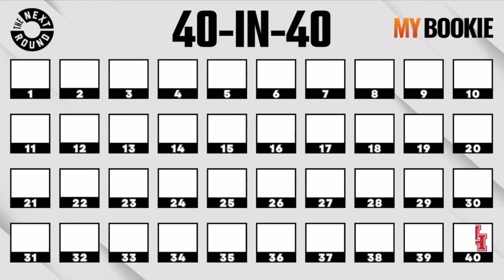Can Willie Fritz turn things around in Houston? Are The Cougars a Top-40 Pre-Season CFB Team?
Willie Fritz has been patient, that's for sure. The 63-year-old received his first Power 5 coaching job back in December at the University of Houston. Describing his as his "home-run," Fritz takes over a program that went 4-8 last season and is now entering the Big 12. As far as the transfer portal, Fritz has been picking up talent fro Auburn, LSU, Louisville, and SMU.